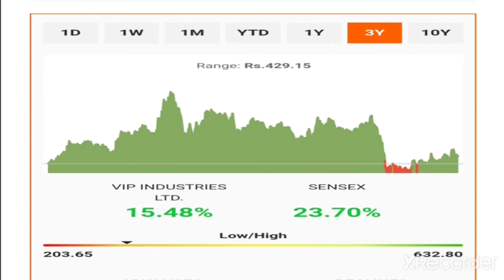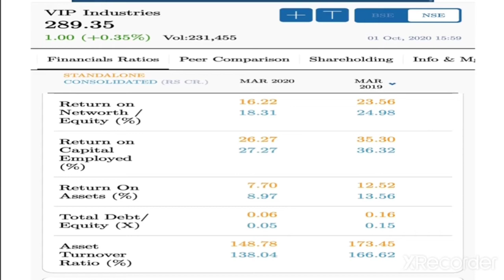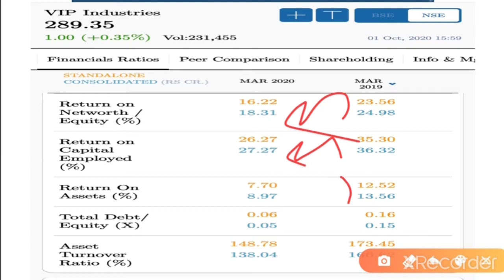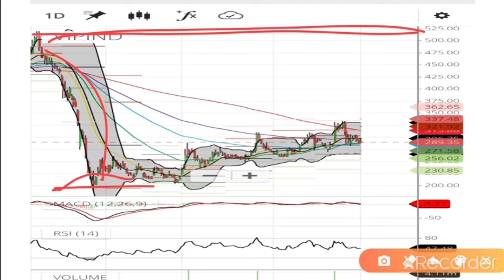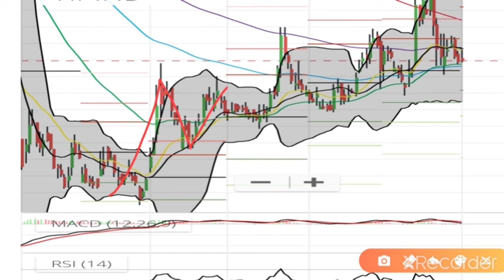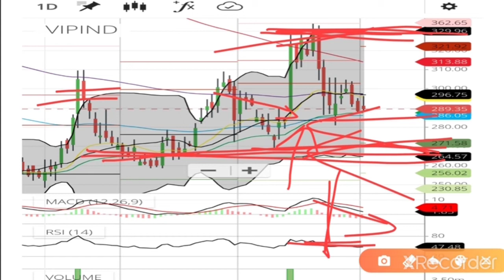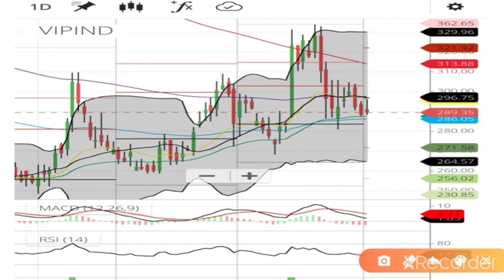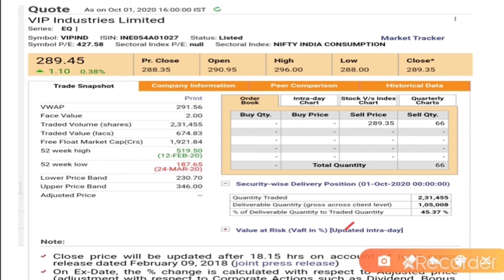VIP INDUSTRIES SHARE STOCK ANALYSIS BUYING LEVELS AND TARGETS